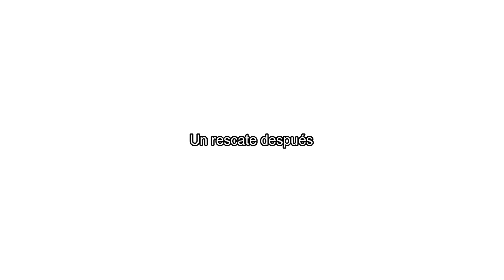PAW Patrol: La película - Resumen bien resumido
Resumen de esta propaganda anti gatos de Spin Master Entertainment.